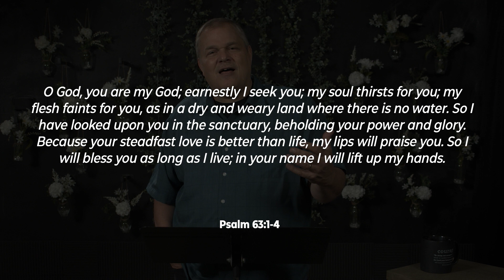Calvary at Home | Created to Worship, Called to Pray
How do we satisfy our thirst for more life? We ask for more God. We are created to worship and called to pray and when we know that His love is better than life.

0:00 | Intro

0:39 | Opportunities
• 36 Hours of Prayer and Revival August 26/27 at the State Theatre Saturday August 26, 9am through Sunday August 27, 9pm
• tithe to the church without walls
• PackhopePA.com

3:38 | Breathe
Cover by Kim and Jake
CCLI # 199673

9:23 | MESSAGE: Created to worship, Called to pray
The Life of Faith

Therefore since we are surrounded by such a huge crowd of witnesses to the life of faith, let us strip off every weight that slows us down, especially the sin that so easily hinders our progress. And let us run with endurance the race that God has set before us. We do this by keeping our eyes on Jesus, the champion who initiates and perfects our faith.Hebrews 12vs1-2 (NLT)

What is the Race Set Before Us?

MORE GOD!

O God, you are my God; earnestly I seek you; my soul thirsts for you; my flesh faints for you, as in a dry and weary land where there is no water. So I have looked upon you in the sanctuary, beholding your power and glory. Because your steadfast love is better than life, my lips will praise you. So I will bless you as long as I live; in your name I will lift up my hands.Psalm 63vs1-4

We are created to worship.

If He is My God, I will Earnestly Seek Him because My Soul Thirsts for Him.

My soul will be satisfied as with fat and rich food, and my mouth will praise you with joyful lips, when I remember you upon my bed, and meditate on you in the watches of the night; for you have been my help, and in the shadow of your wings I will sing for joy. My soul clings to you; your right hand upholds me.Psalm 63vs5-8

My soul is satisfied when I cling.
When I cling, I'm praying to the one,
Who will never let me go.

Desperation drives our destination.

All Those Who are Thirsty, Come

For my people have done two evil things: They have abandoned me--the fountain of living water. And they have dug for themselves cracked cisterns that can hold no water at all!Jeremiah 2vs13 (NIV)

Jesus said to them, "I am the bread of life; he who comes to Me will not hunger, and he who believes in Me will never thirst.John 6vs35 (NIV)

He who was seated on the throne said, “I am making everything new!” Then he said, “Write this down, for these words are trustworthy and true.” He said to me: “It is done. I am the Alpha and the Omega, the Beginning and the End. To the thirsty I will give water without cost from the spring of the water of life.Revelation 21vs5-6 (NIV)

What Our Souls Seek
What Our Hearts Crave
What our Minds Were Made to Ponder

Jesus Christ

Christ Is More Than Enough!

38:19 | Nothing Else
Cover by Christine, Lauren, Steve, Bret and Jeff
CCLI # 199673

43:09 | Closing